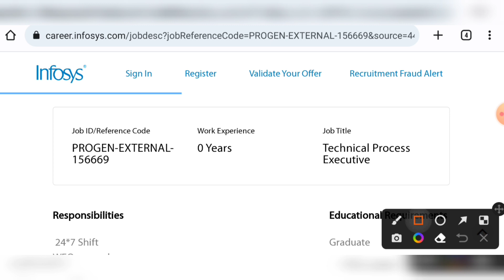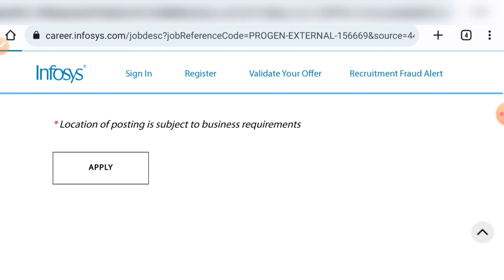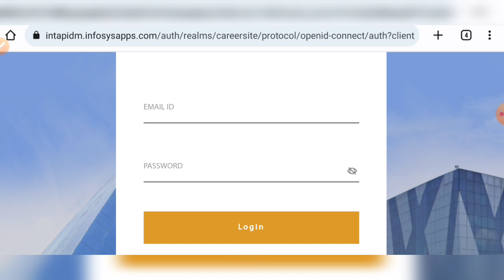Infosys New Recruitment 2023 | Infosys New Vacancy 2023 | Infosys Freshers Graduate job 2023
এই ভিডিওটির মাধ্যমে Infosys-এ নিয়োগ সংক্রান্ত গুরুত্বপূর্ণ আপডেট দেওয়া হয়েছে। এছাড়া এই পদ গুলোর শিক্ষাগত যোগ্যতা, আবেদন পদ্ধতি, আবেদন ফি, পরীক্ষা পদ্ধতি, সিলেকশন প্রোসেস  নিয়ে বিস্তারিত ভাবে আলোচনা করা হয়েছে।

 🔖বিশেষ দ্রষ্টব্য: এই চ্যানেল এ শুধুমাত্র বিভিন্ন চাকরির আপডেট ও পড়াশোনা বিষয়ে আলোচনা করা হয়।কোনো প্রকার কোনো বিভান্ত্ৰি মূলক কিছু বা অপ্রয়োজনীয় কিছু ভুলবশত আপডেট হোয়ে থাকলে,তার জন্য চ্যানেল কর্তপক্ষ কোনো দায়ী নই।